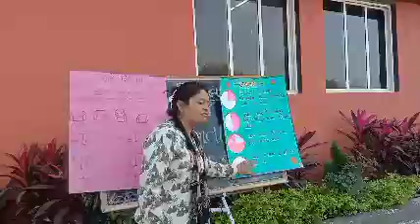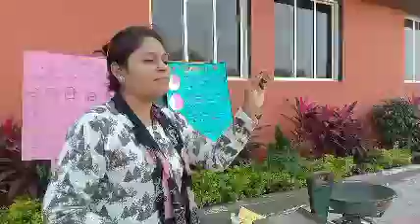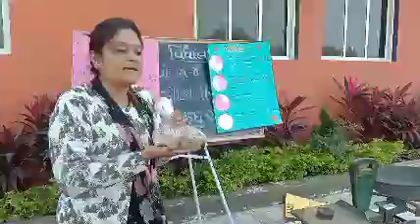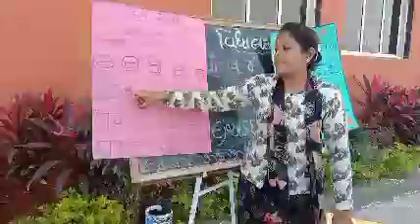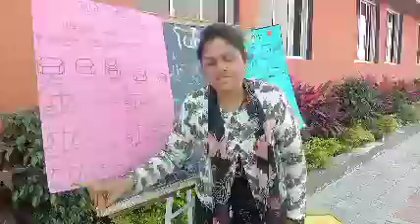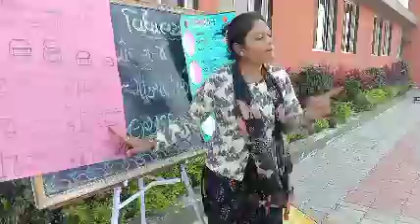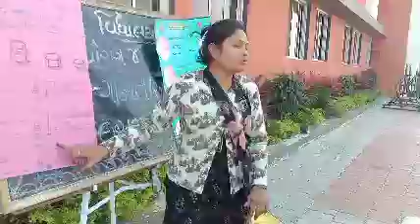std -4 maths cha-9 અડધું અને પા (એક્ટિવિટી દ્વારા સમજ)